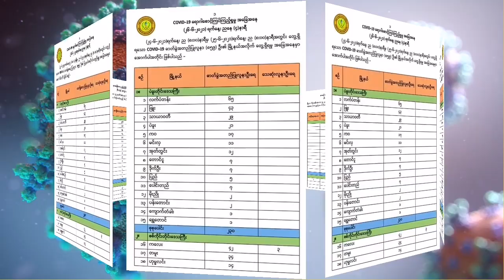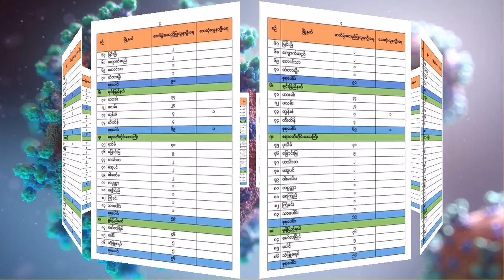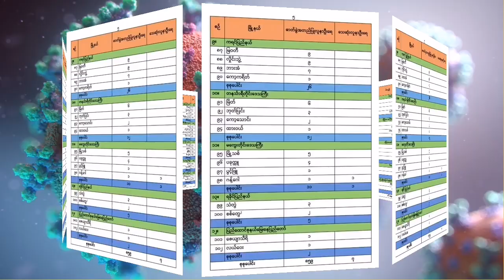Third Waves Of Covid-19 In Myanmar 26.6.21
မြန်မာပြည်တွင် အားလုံးခက်ခဲနေတဲ့အချိန်မို့
အထူးဂရုစိုက်စေချင်ပါတယ်။

တတိယလှိုင် အန္တရာယ်က အတော်
ကြောက်စရာ ကောင်းနေပါတယ်။

ကျွန်တော်တင်ဆက်ထားတာလေးကို
လေး နိပ်ပေးပါအုံးဗျာ့။